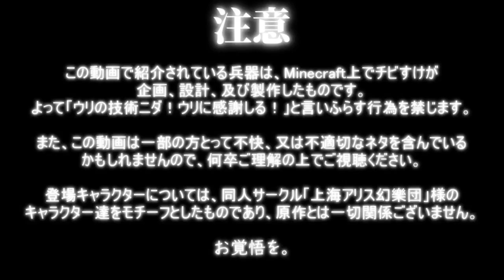【PS3】Minecraft 戦車紹介 & コメント拾い【ゆっくり実況】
※720p60の画質設定での視聴をお勧めします。

どうも、チビすけです。
今回は今まで動画に映ってはいたけど
紹介はしてなかった戦車たちの紹介･･･
という名目ですが、主目的はコメント拾いです。

アップデートによる度重なる仕様変更の影響で
現在PS3版にて使用可能なカートキャノンは
存在しないので、残念ながら射撃などは
行っておりません。あしからず。

動画の解像度は 1280x720 ハーフHD、
フレームレートは 59.94fps、
サンプリングレートは 44100Hz、
音声コーデックは AAC 128kbps
で作成しました。

今回はBGMがちょっと臭い（確信）